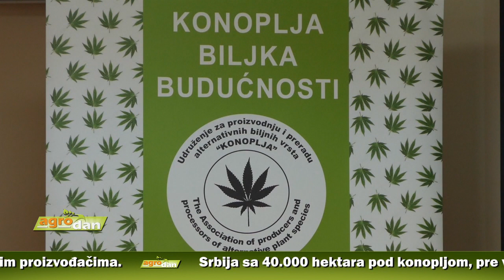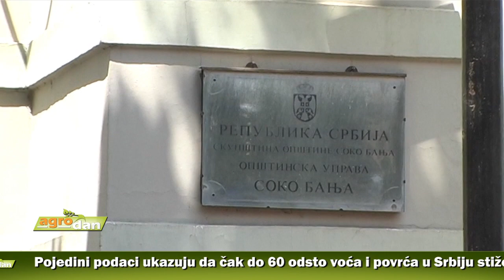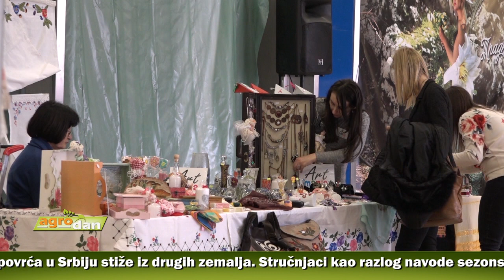AgroDan_24.07.2019.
Od 1. oktobra ove godine ukida se vakcinacija protiv klasične kuge svinja, potvrdili u Ministarstvu poljoprivrede. Očekuju da će to omogućiti da se Srbiji odobri izvoz svinjskog mesa u Evropsku uniju.
Pojedini podaci ukazuju da čak do 60 odsto voća i povrća u Srbiju stiže iz drugih zemalja. Stručnjaci kao razlog navode sezonski karakter, slobodnu trgovinu, ali i niske otkupne cene koje se nude domaćim proizvođačima.
Srbija sa 40.000 hektara pod konopljom, pre više decenija bila najveći proizvođač u Evropi. Danas se, međutim, zbog nedovoljnog poznavanja industrijska konoplja poredi sa indijskom, što stvara mnoge nedoumice.
Za mere podrške ruralnom razvoju i poljoprivredi iz budžeta opštine Sokobanja u 2019. izdvojeno više od 40 miliona dinara. Sredstva namenjena izgradnji seoske infrastrukture, ali i obnavljanju stočnog fonda.

Sajam seoskog turizma, u selu Rudno, biće održan 25. i 26. jula. Cilj manifestacije da pospeši razvoj etno turuzma u ruralnim područjima i javnosti predstavi turističke potencijale Srbije.